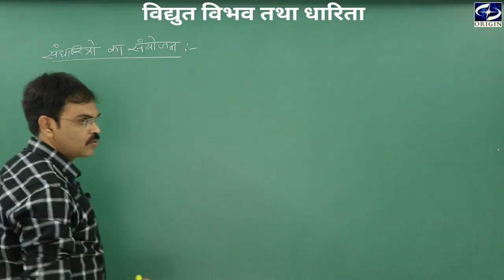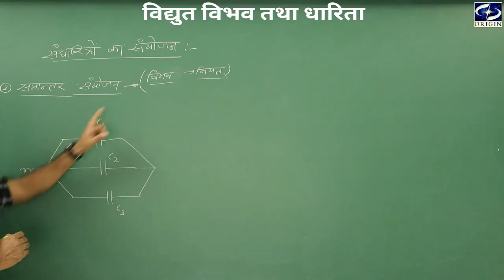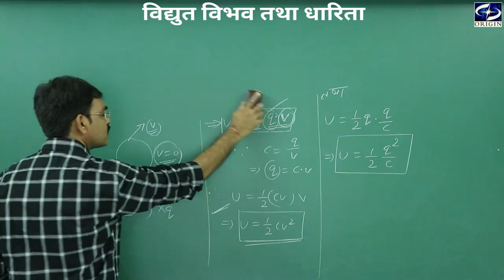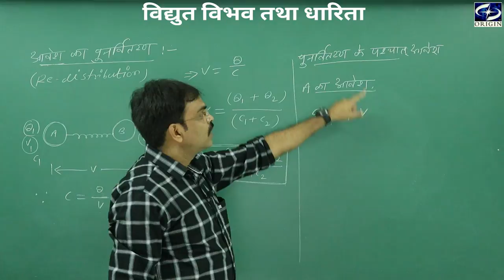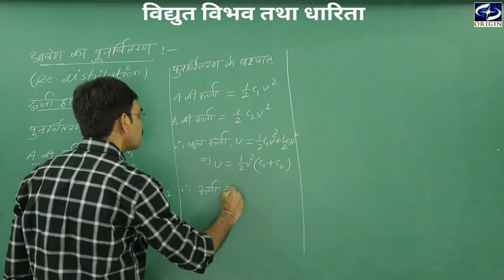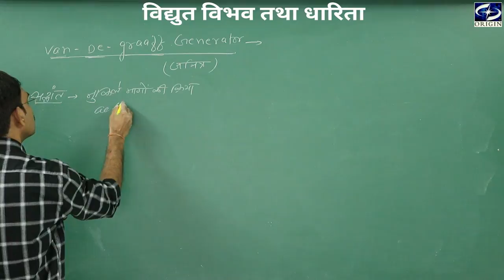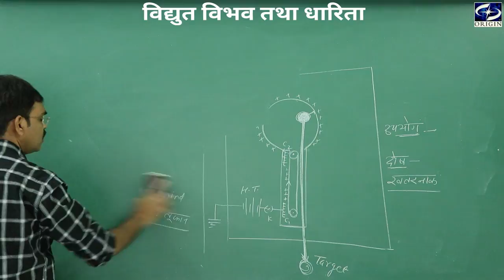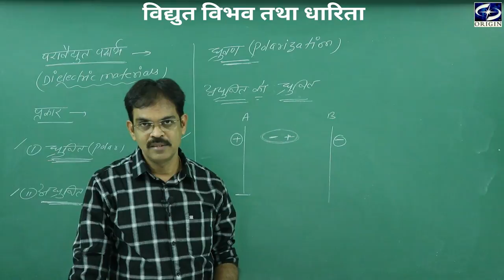विद्युत विभव तथा धारिता - 3 Physics Hindi Medium - 12th / IIT-JEE / NEET by - J.P.Sir